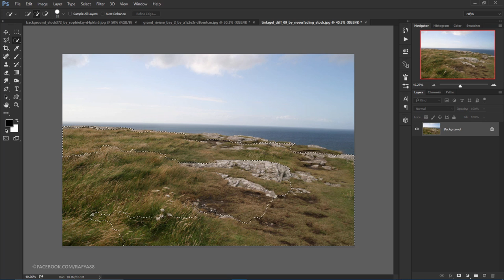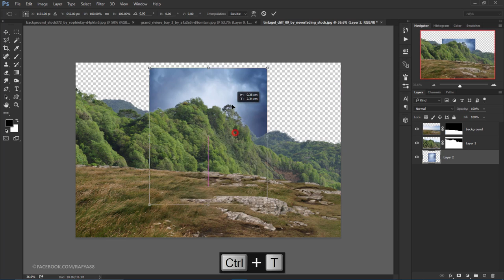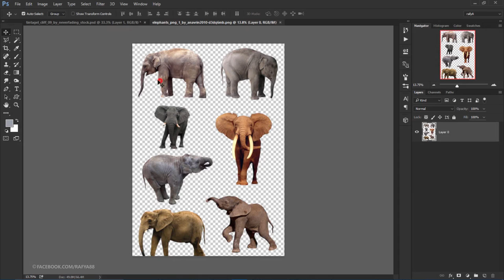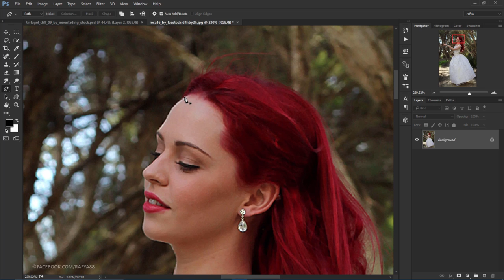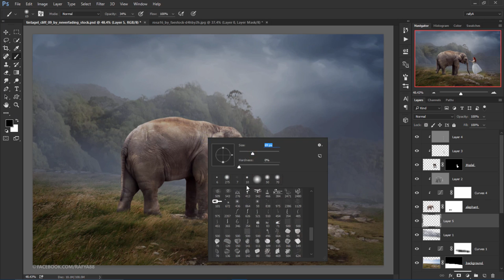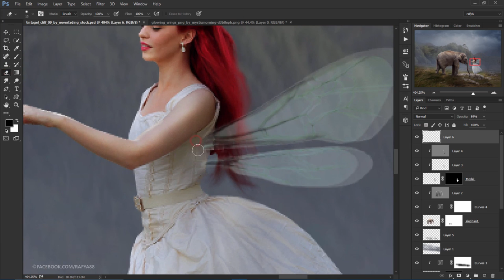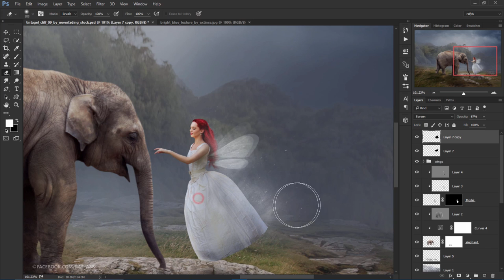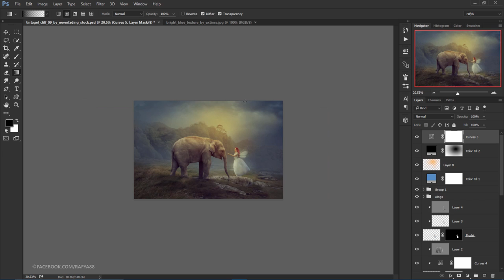Photoshop Manipulation Tutorial - White Fairy and Elephant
sharing another photo manipulation scene effect photoshop artwork. I hope you enjoy this video & thanks for liking :)